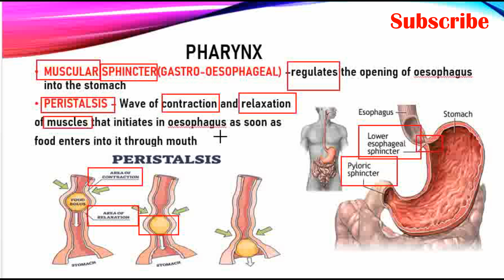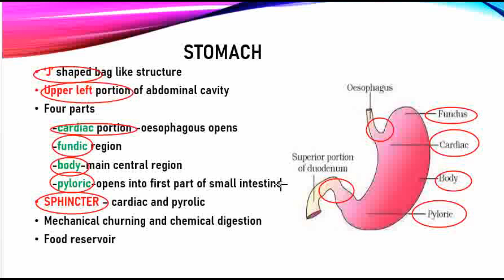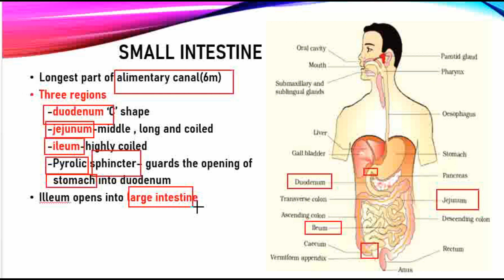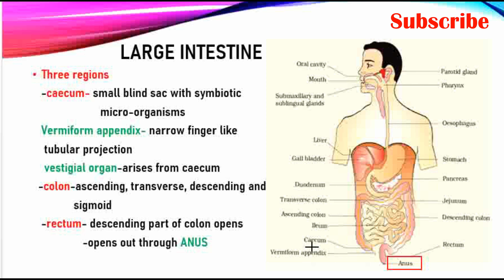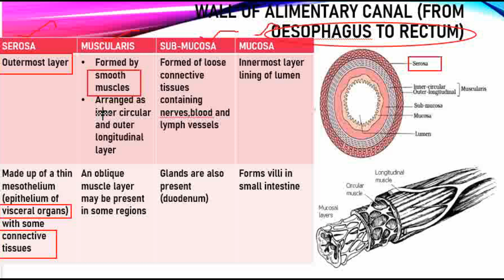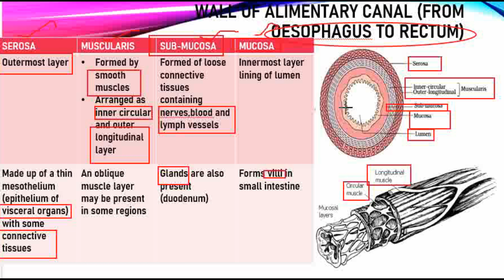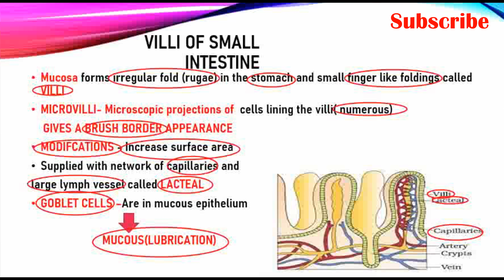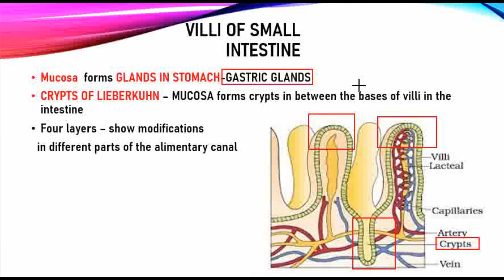HUMAN PHYSIOLOGY - PART 2 - Biology in Tamil